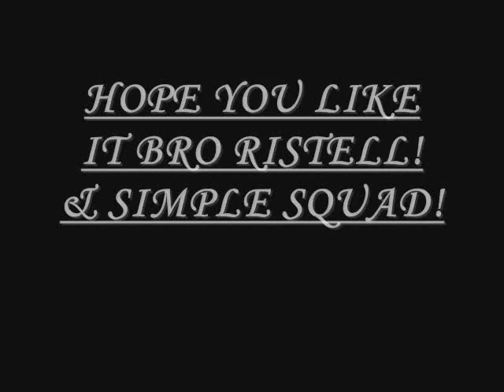MIX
bboy broken